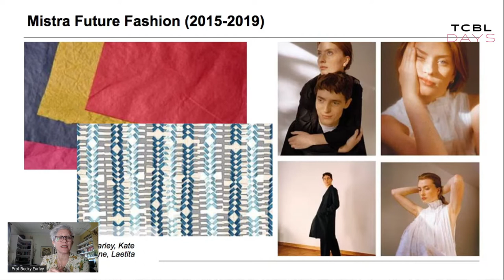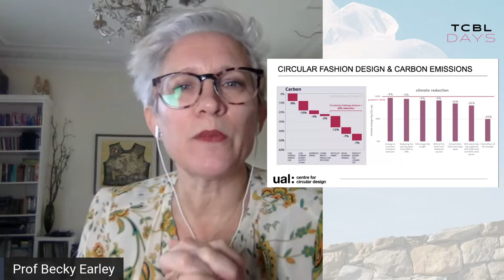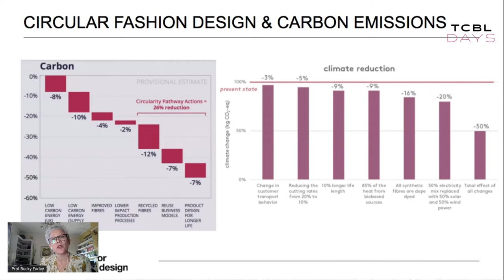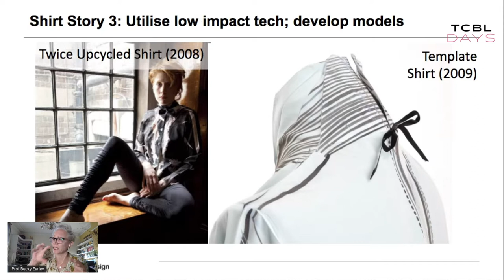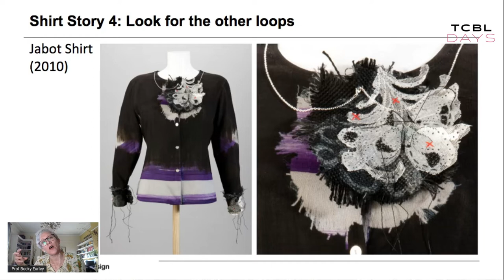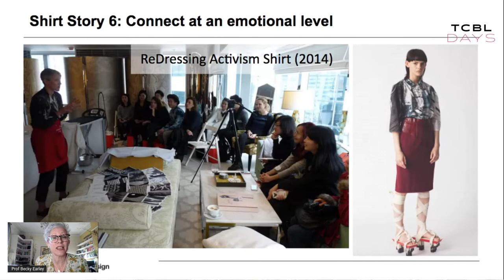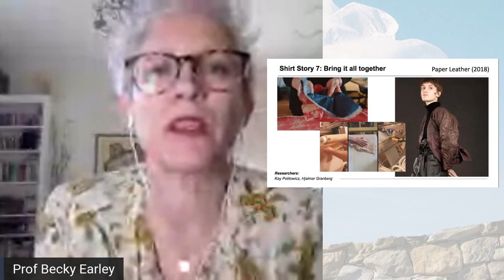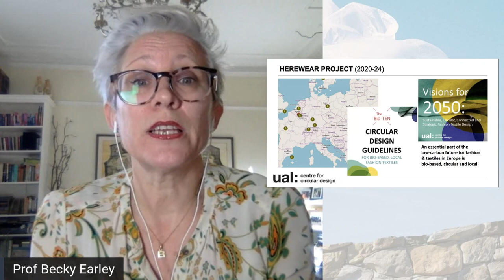Becky Earley, Shirt Stories | TCBL Days 2021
Beck Earley, Center for Circular Design, presents her "Shirt Stories" for a circular economy in fashion.
Part of TCBL Days 2021 - see tcbl.eu for information